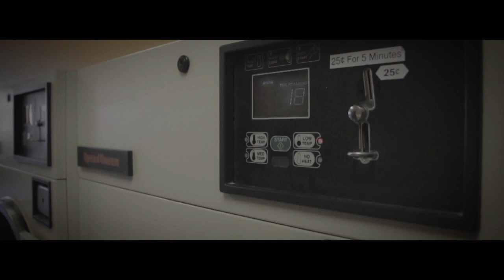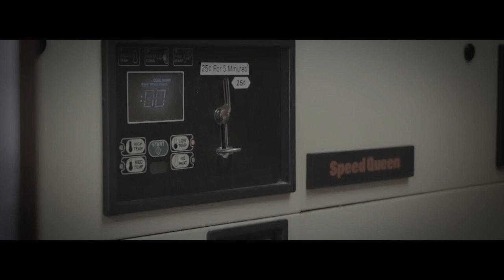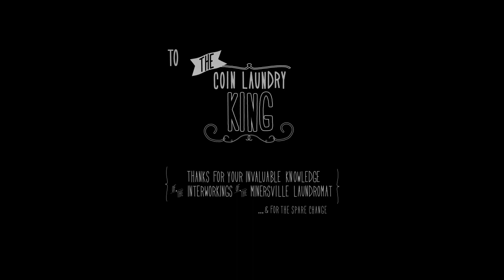2013 Coin Laundry - Minersville PA